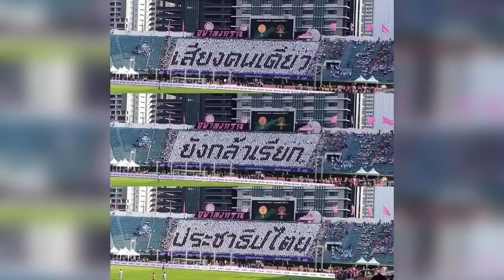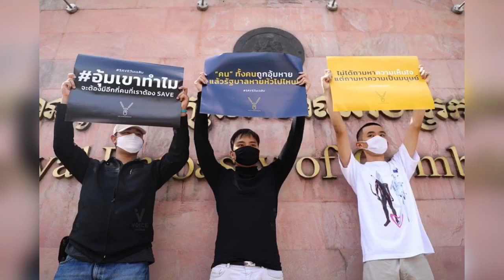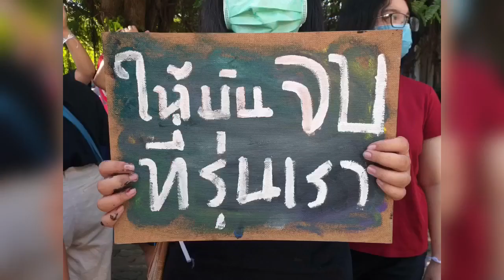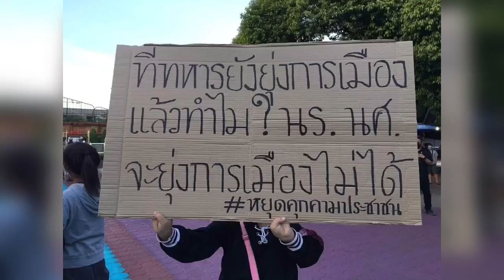ประชาธิปไตยเพื่อประชาชน วันชนะ เกิดดี คำร้องทำนอง อดิศร เพียงเกษ